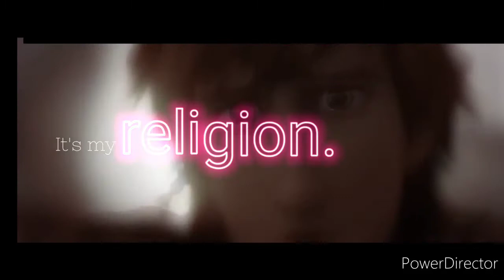Her love is my religion - HTTYD [AMV]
Film - How To Train Your Dragon 1,2,3

Muzyka/Music - Her love is my religion (The Cab)